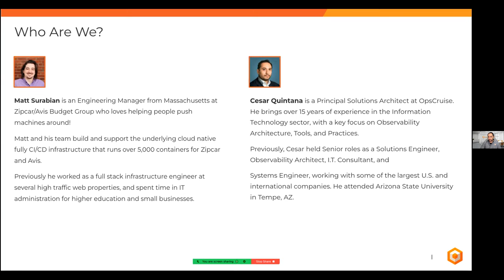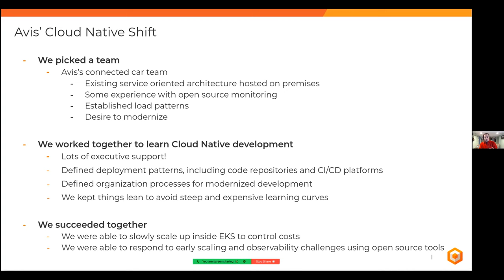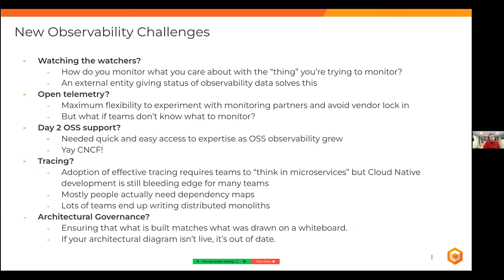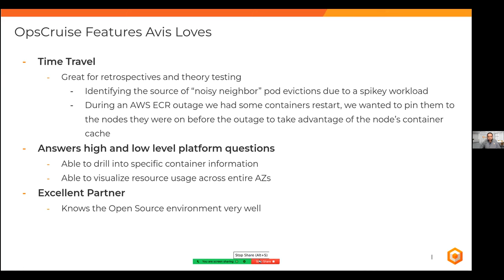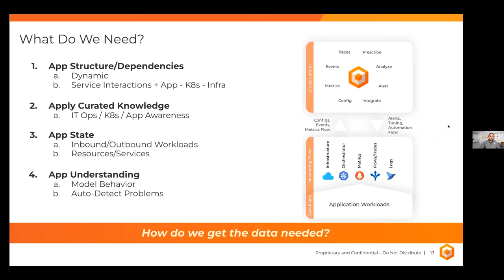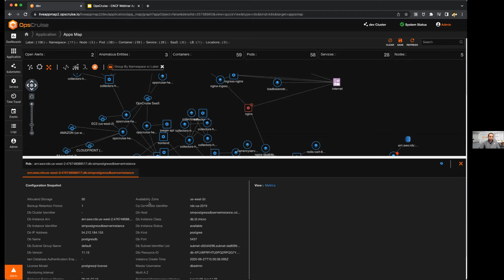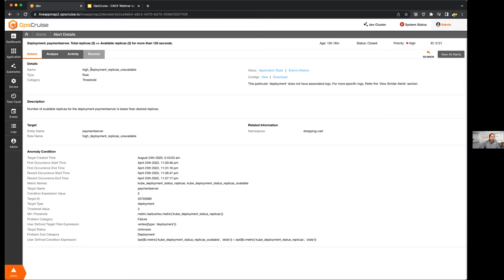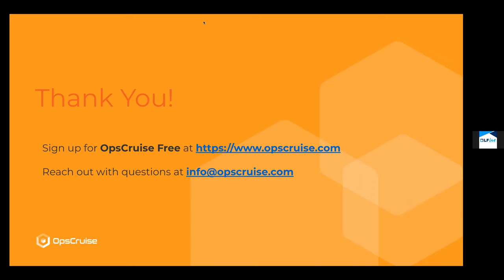Webinar: Avis Budget Group’s Journey to Modern Observability Stack w/ Open-Source Tools & OpsCruise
Enterprises are moving to an open-source cloud native infrastructure and application tech stack at an unprecedented rate, yet observability tools to keep all that running still tend to be proprietary and expensive. Containerization, orchestration, and open standards for metrics, logs, traces, and flows have ushered in a new era of monitoring tools that are becoming the new foundation for instrumentation in the enterprise.

 Join Matt Surabian, Director, DevOps Engineering, Avis Budget Group (ZipCar) where he’ll discuss his journey to modern observability leveraging open-source technology and:

- Avis’s business drivers and transition to a modern cloud-native architecture
- Avis’s experience with Cloud Native Computing Foundation observability project tools (e.g., Prometheus, Grafana, Loki, Lens, etc.)
- The partnership with OpsCruise in unifying the open-source tools through its SmartLayer.
- Example application problems in Avis that were diagnosed and solved with the OpsCruise platform powered by CNCF projects